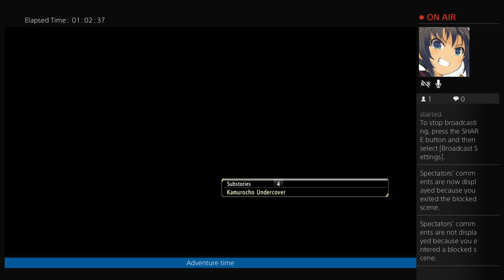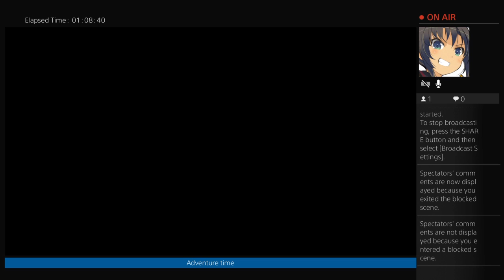Yakuza 0 Part 2